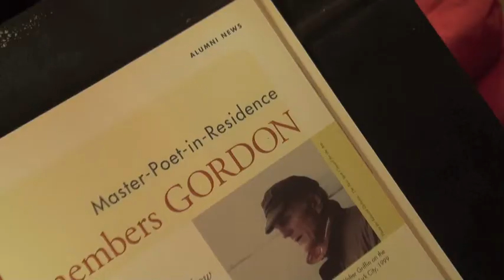American poet Walter Griffin reads his work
First in a series of videos featuring American poet Walter Griffin reading selections of his work. In this video he reads: "Heritage," "Paris, 1955," "Making Up the Dead," "Aunt Ida and Lord Byron," and "The All Night Cafeteria."